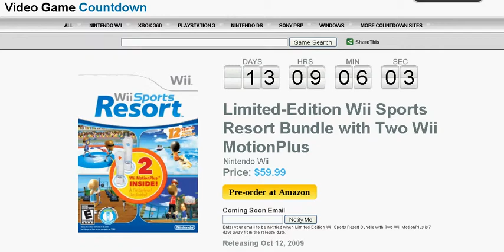Wii Sports Resort Bundle with Two Wii MotionPlus Countdown to Release